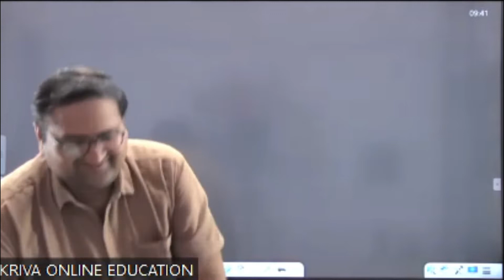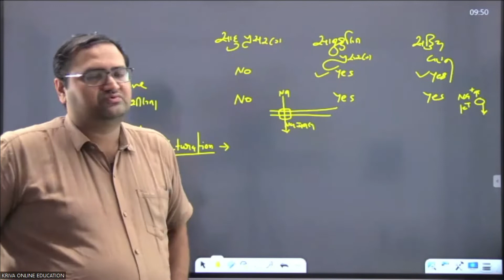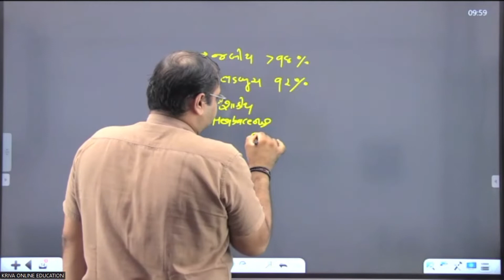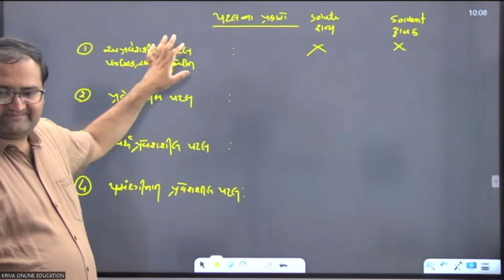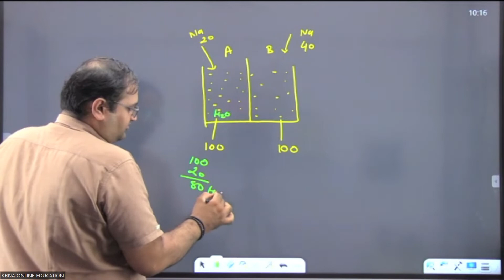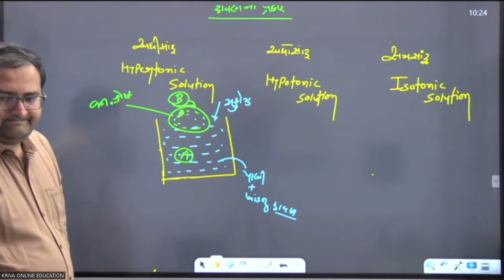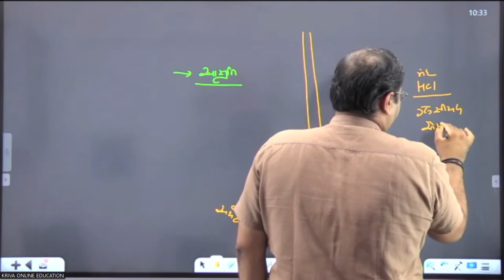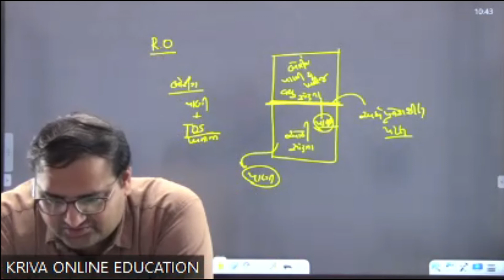RENEET 2023 BATCH | types of membrane and types of solution | biology | vp sir | kriva online